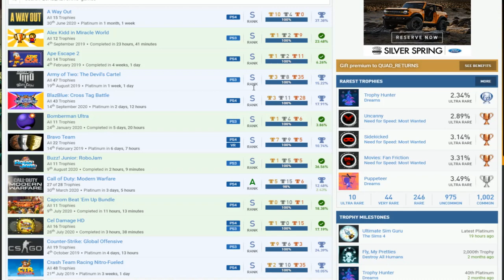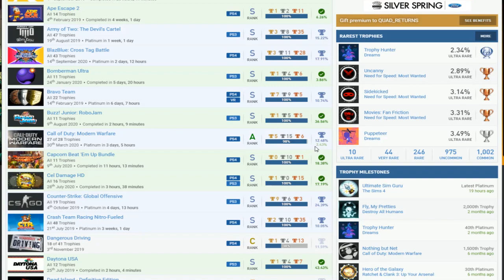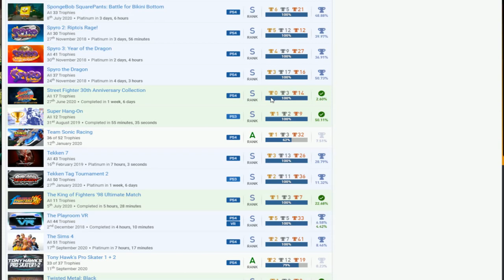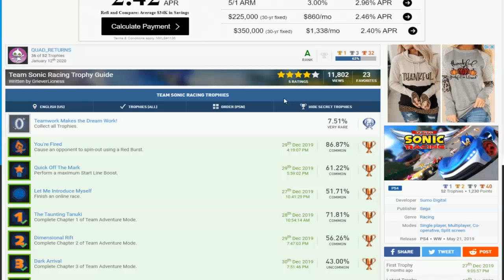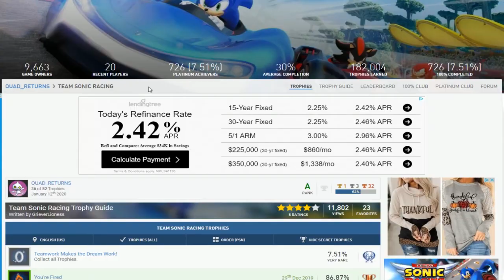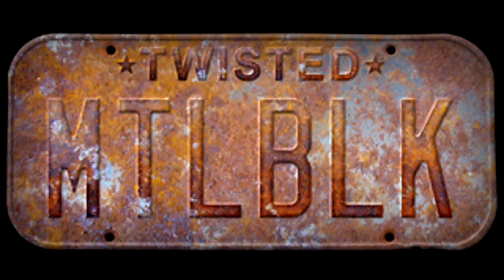QUAD_RETURNS | PSN User Trophy Review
This is a trophy collection review where I take a look at the player's trophy list and give them an opinionated review, whether I give them praise or critique their list.

If you want to be reviewed, please send me a PSN message and I will reply asap.

Ultra Rare Platinums: Dreams

PSN Rare Games: Bomberman Ultra & Street Fighter 30th Anniversary Collection